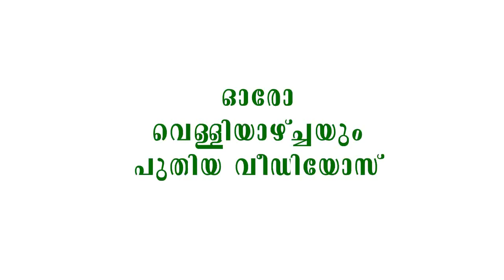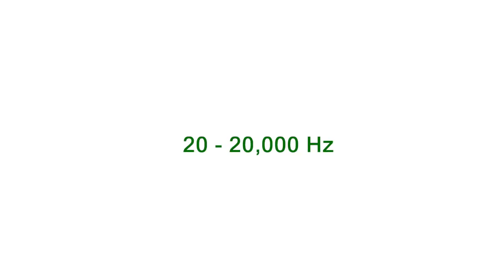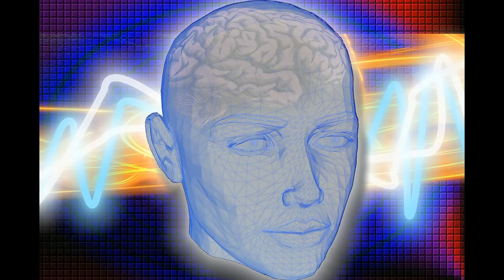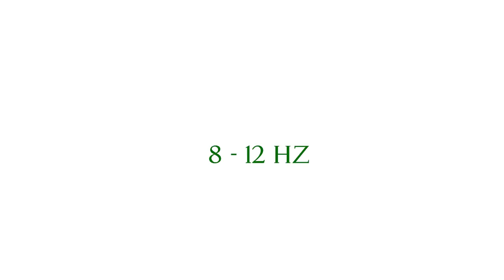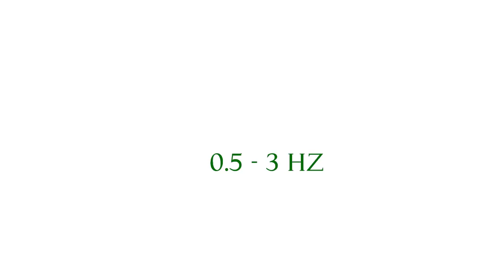Brain Waves - മസ്തിഷ്കത്തിലെ തരംഗങ്ങള്‍ | What? How? Why?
Brain Waves - Today I am presenting a video about Brain Waves മസ്തിഷ്കത്തിലെ തരംഗങ്ങള്‍. This video comes under new video series ‘What? How? Why?’ in Malayalam.

One of the first to hear this is suspecting how waves exist in the brain? In today's video, all such questions are included. Things that are explained in this video,

1. What Are Brain Waves? (Skip to 00:00:30)
2. How many brain waves are there? (Skip to 00:01:20)

This is an Infotainment channel contains both Educational and Entertainment videos.

In the next episode, I will present, how can we win the success using brain wave?

The Almighty works his miracle in mysterious ways!